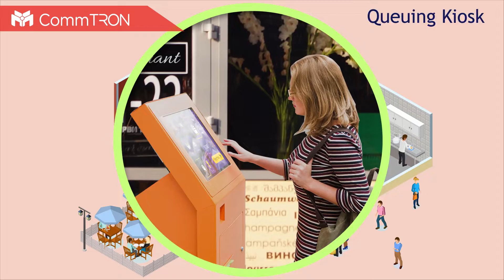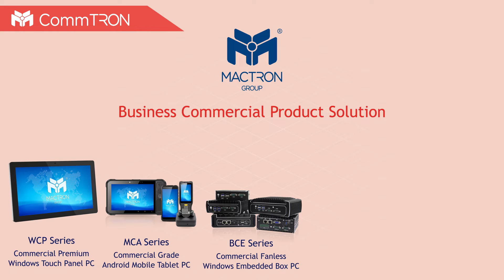MACTRON GROUP 麥智精密 - Commercial Retailing Total Solution 商業化零售解決方案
CommTron offer solutions and bring more simplicity and ease of use environment for all business commercial users as virtually any type of retail location including vending machine, fitness club, restaurant ordering, gaming lottery, interactive kiosks...etc.